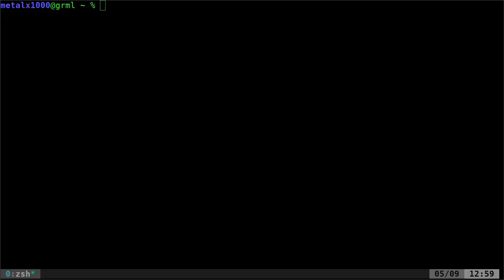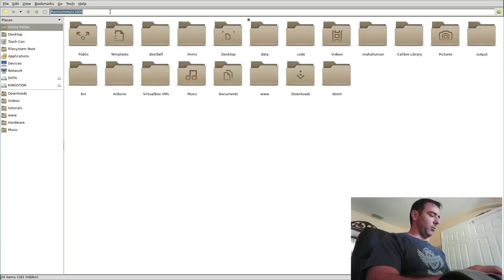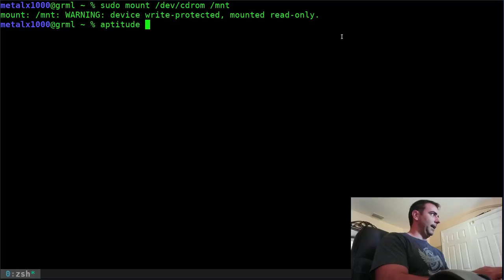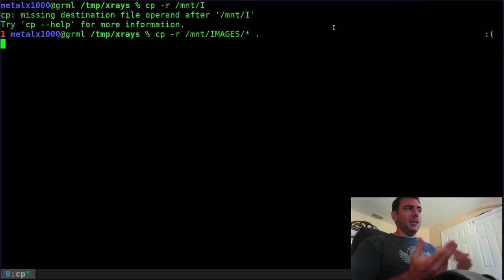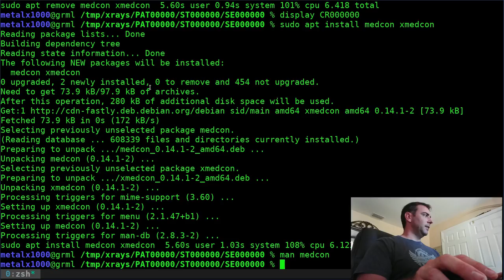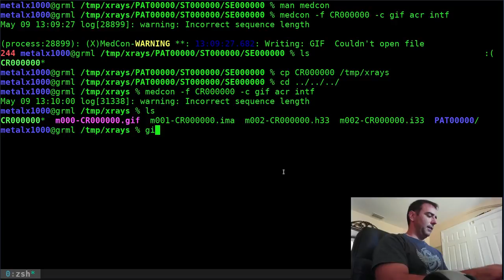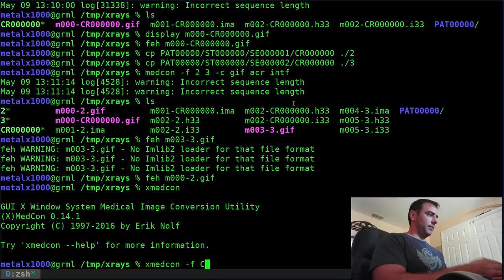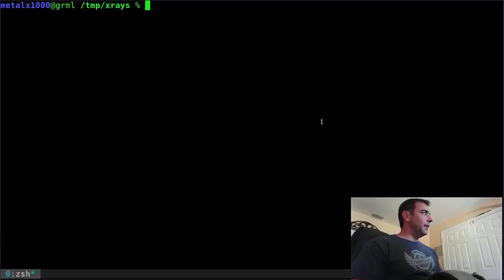03 Xrays of My Back